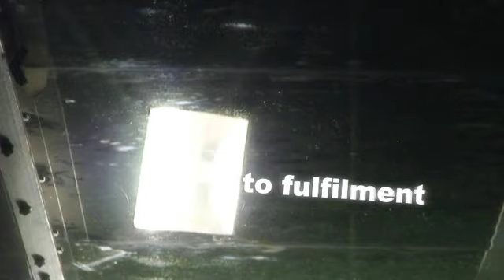Colonnade Club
Video trailer for recently opened night club in Riga.